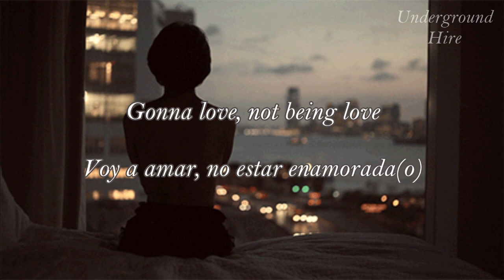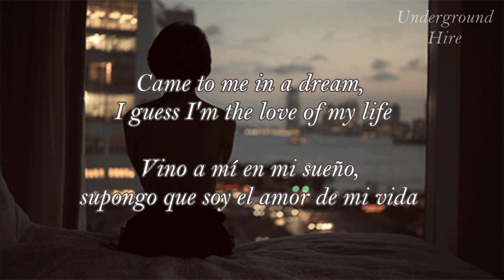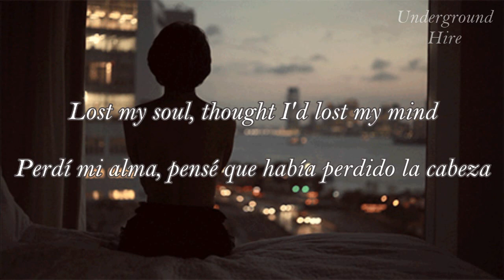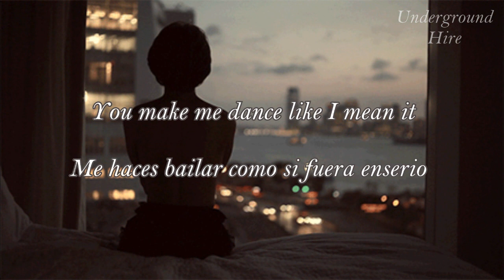Love Not Loving You - Foxes (Lyrics - Sub. Español)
Si tienes una petición puedes colocarla en los comentarios.
If you have a request you can place it in the comments.